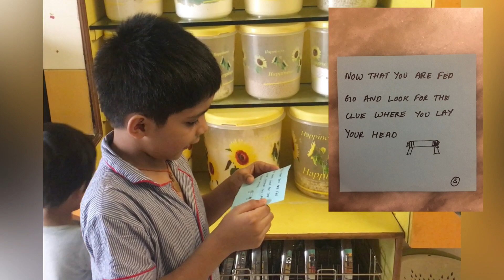Gift Hunt .. Aashrith’s Birthday !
Make isolation birthday celebrations exciting ... share with us more ideas.

Follow us on on